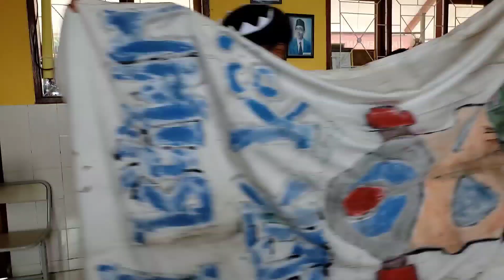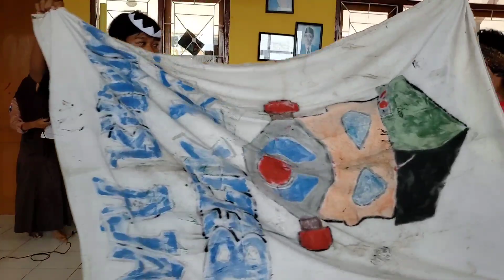Pagelaran LUDRUK Bahasa Jawa di Sekolah